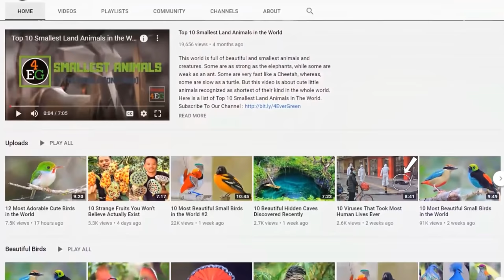10 Most Beautiful Jay Birds in the World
The Most Beautiful Jay Birds in the World

4 Ever Green is the #1 place for all your heart warming stories about amazing people, beautiful animals and cute things that will inspire you everyday.

Almost all the birds in the world are beautiful. One such bird is the Jay Bird, which is famous worldwide for its magnificent beauty. Because of the sweet songs sung by them, it is also kept as a pet by many bird lovers. Jay birds live up to 5 to 7 years and are the most recognizable birds in North America.  However, the oldest living Jay bird was 26 years old! These contrasting color birds make the world a beautiful place to live in. Because of its beauty, Jay bird is considered the provincial bird of Prince Edward Island. Today I am going to share with you a list of 10 most beautiful jaybirds in the world. Let’s take a look